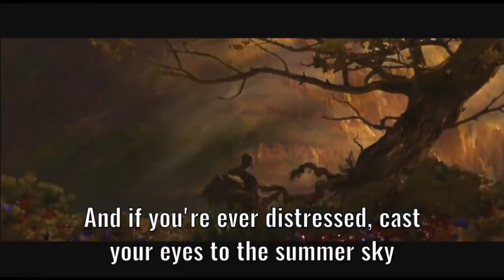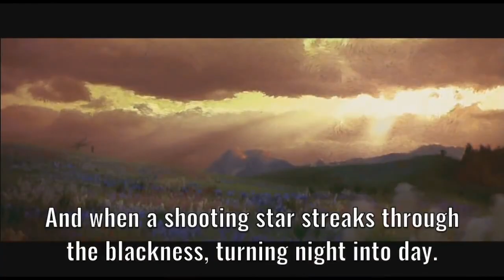Robin Williams: Make Your Life Spectacular